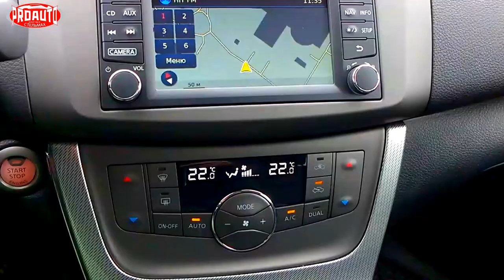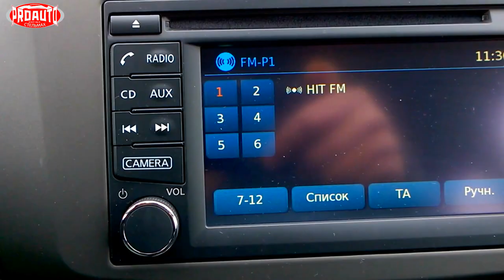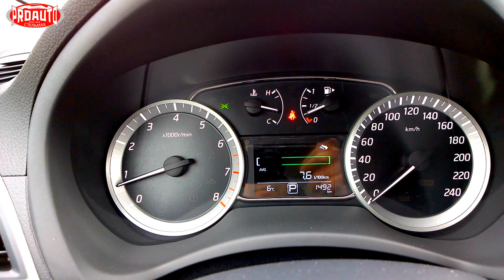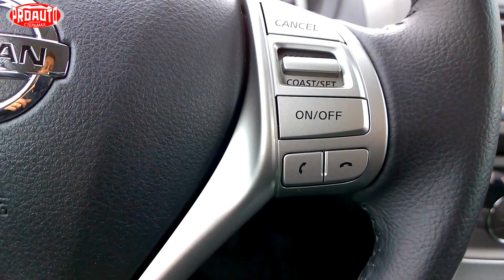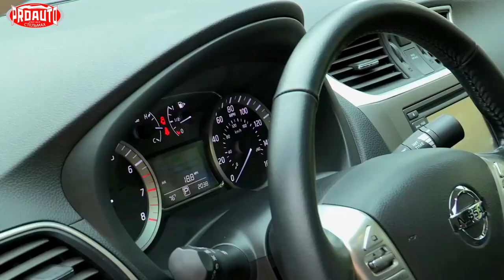Тест-драйв Nissan Sentra. Большой автомобиль за разумные деньги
Насколько практично покупать большой седан класса C-High? Автомобиль для тех, у кого не хватало денег на Nissan Teana. Причем, у Sentra можно заказать даже такие опции, которые недоступны в некоторых премиальных авто. Цены - от $15 тыс.